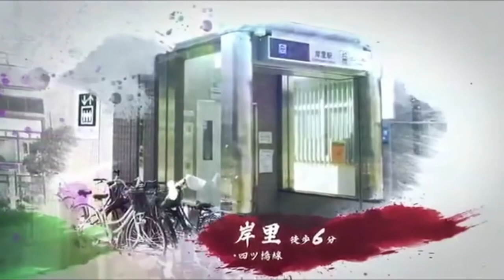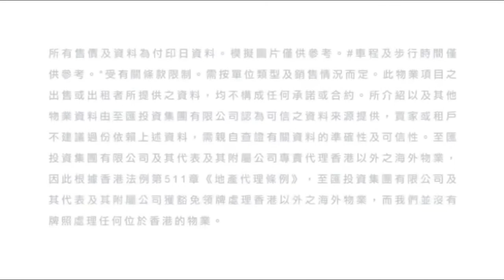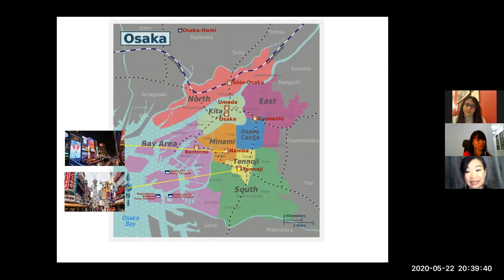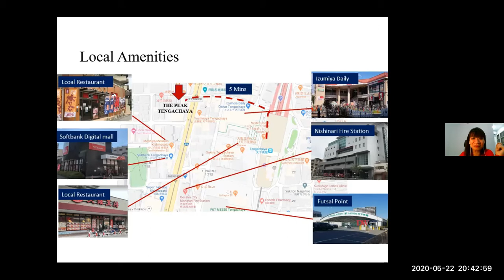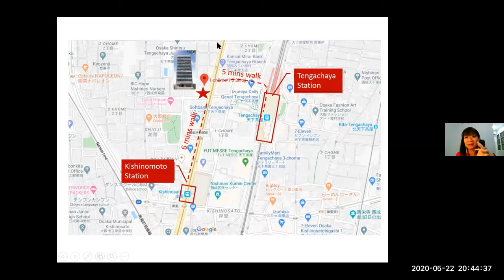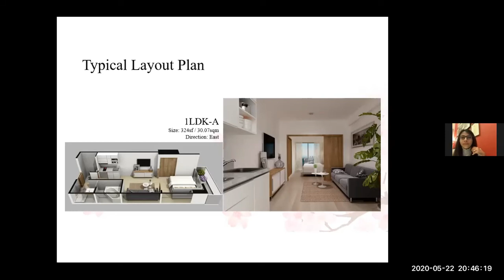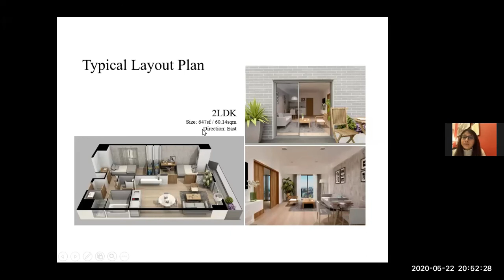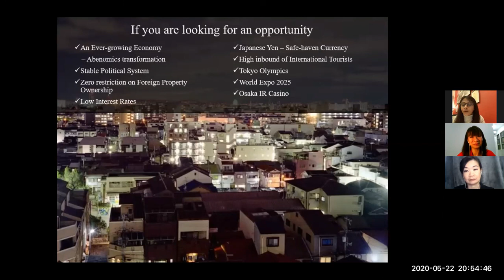The Peak Tengachaya, Osaka, Japan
大阪へようこそ(Ōsaka e yōkoso)!! Investment opportunity in Osaka, Japan!

Here’s a few reasons why you should consider Osaka as the next investment option :
• Japan is one of the safest countries in the world !!
• Yen is the is 3rd most traded currency in the world (after USD and Euro)
• Japan has the 3rd Largest economy in the world
• Implementation of Abenomics by Shinzō Abe - aggressive monetary policy, flexible fiscal policy & structural reforms - growth strategy.
• Tourism - one of the most visited countries.
• Local urbanisation leading to increasing number of job opportunities
• Population- one of the most populated cities in the world
• Legalisation of Air B&B

But why Osaka ?
You need only 60% of Tokyo’s 🇯🇵 property price to purchase in Osaka, but it generates rental income as high as 80% of Tokyo rental income!
o Osaka is less commercialised in comparison to Tokyo, there’s more room for growth which provides more job opportunities
o Increased job opportunities has enabled population growth/migration into Osaka
o Demand for housing with increasing population
o Attractive pricing ! Low entry - higher yield!!
o Flexibility of income - Air B&B is now legal for 365 days!
o Increasing number of tourist - lower living cost

The Peak Tengachaya  Price from : ¥29,880,000 (approximately RM1.21m)
Early bird special deal : Furniture package & 5% Guaranteed Rental Return for 2 years
• Booking fees : RM10,000
• Project type : 9  storey buildings
• Tenure : Freehold
• Completion Date : End 2021
• Total Units : 36
• Unit types : 1 bedroom x  32 nos   |  2 bedroom x 4 nos    | shop lot x 1 no
• Purchase process : 30% upon signing SPA, 70% upon completion